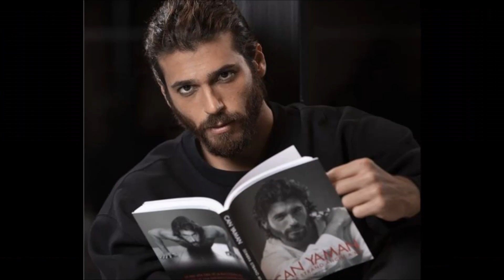La vida amorosa de Can Yaman está llena de escándalos tras Demet Özdemir